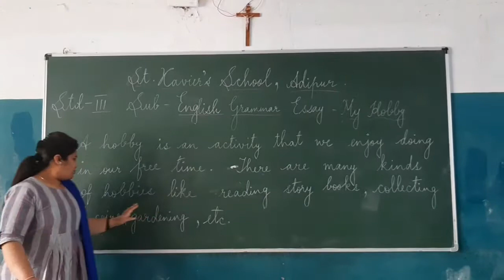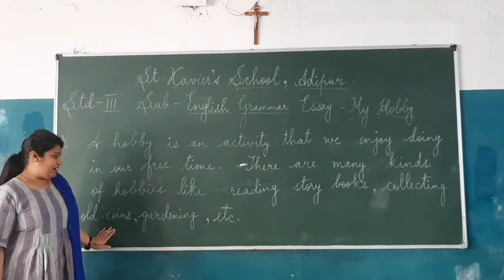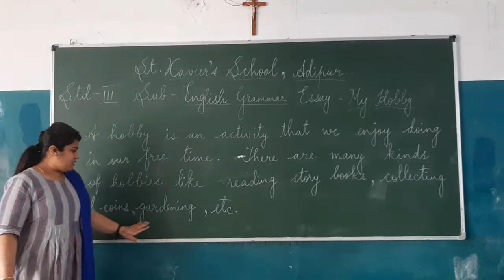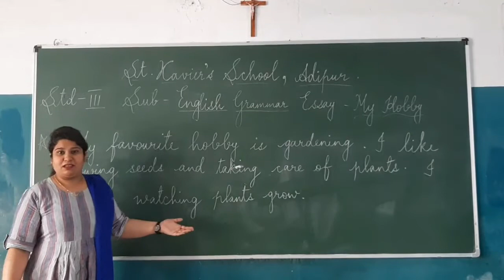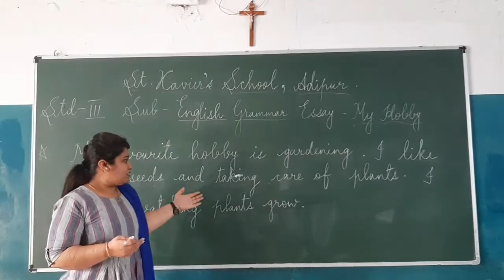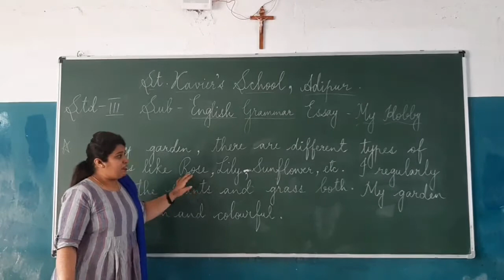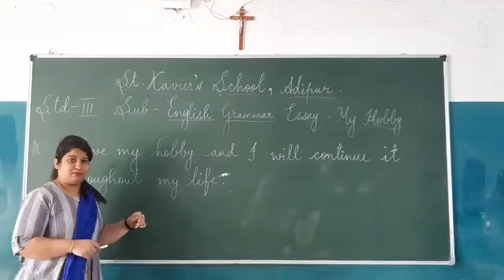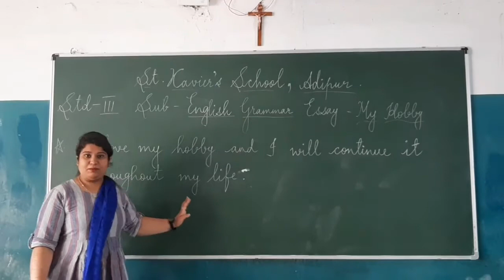Std 3 Eng Gram Essay 2